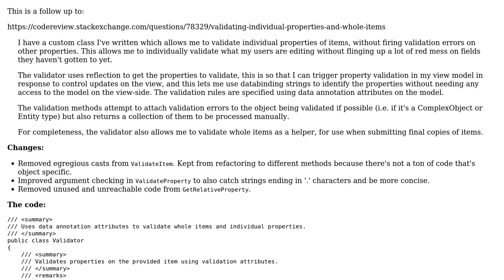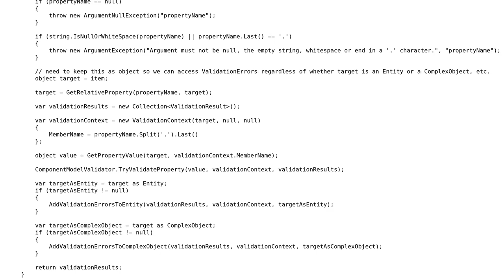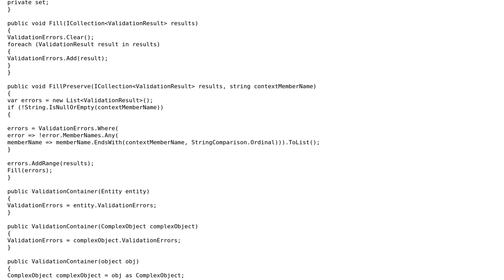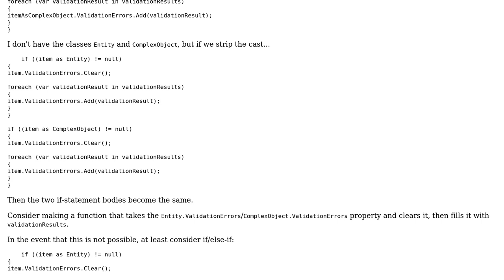Code Review: Validator part 2 (2 Solutions!!)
Code Review: Validator part 2

With thanks & praise to God, and with thanks to the many people who have made this project possible! | Content (except music & images) licensed under CC BY-SA | Music | Images & others | With thanks to user Pimgd user Nick Udell user Heslacher and the Stack Exchange Network Trademarks are property of their respective owners. You are responsible for your own actions.